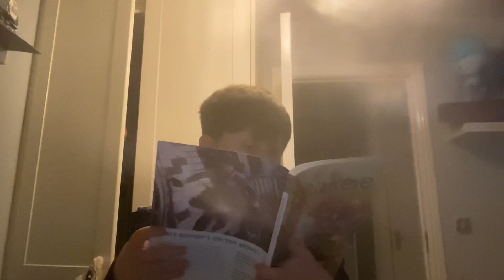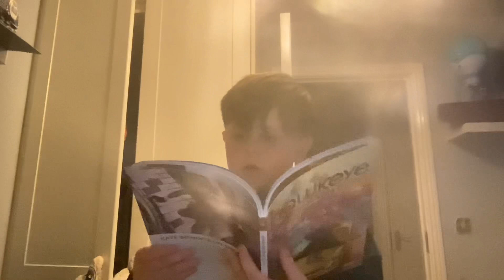Wanda vision.S1E2.red eyes